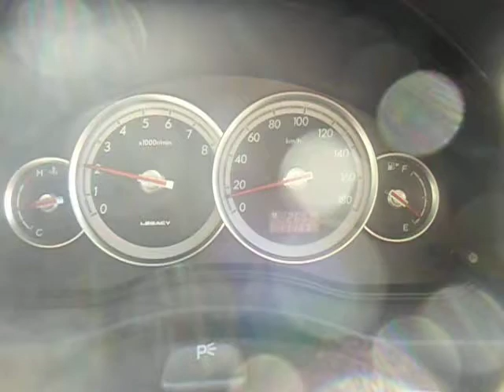190 HP LEGACY MT CHEMI NADIRI JER AMIT DAVGORAV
SUBARY LEGACY